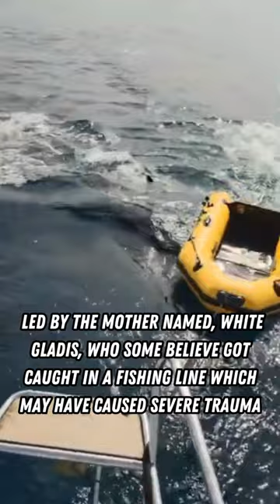Why Orca Whales Are Now Hunting Boats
Countless sightings of Orcas (killer whales) attempting to sink boats and yachts are occurring throughout Southern Europe.

Why do you think Orcas are attacking humans now?